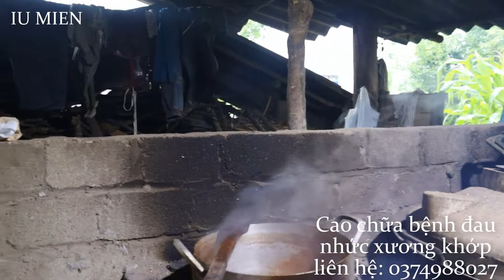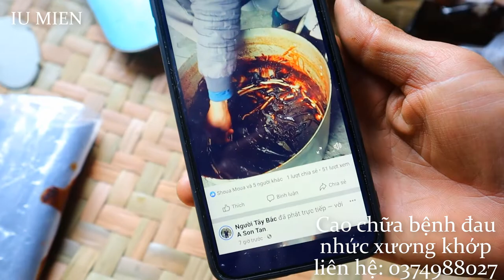THẢO DƯỢC NGƯỜI DAO | CAO THUỐC CHỮA BỆNH XƯƠNG KHỚP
If you find the content I share useful, you love me, you can support me one cup of coffee